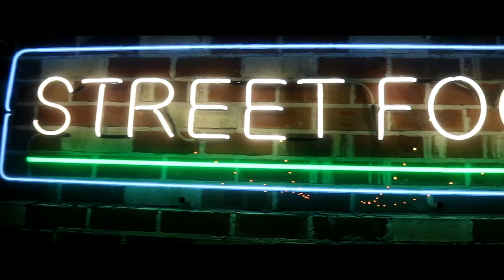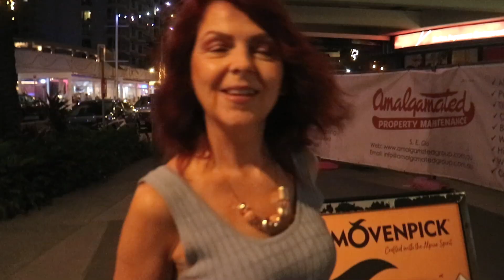I'm Not CRYING, You're CRYING! (FRIENDSHIP APPLICATION) - Life With Bear.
G'Day Team!

IT’S TIME! I need to fill the position of *bestfriend* so the friendship application is OPEN! Unsure what im talking about check it out!!
I hope y'all enjoyed this weeks Vlog as much as I did, New Video out every Thursday 6pm (AEST)

Thanks to everyone who shows my videos love. I appreciate all the support I receive!! you guys rock!

keep up to date with my life and see what I do in-between Vlogs!

Thanks Y’all
Love Bear. 💙